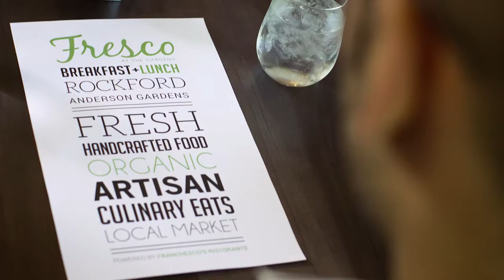Fresco at the Gardens